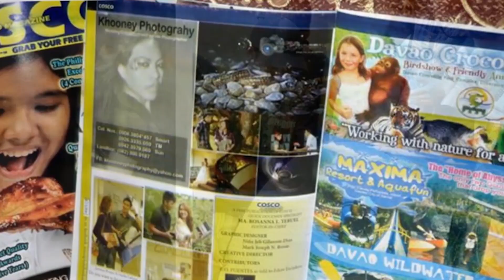PREGNANCY SIGNS AND SYMPTOMS| ANG HIRAP TALAGA NG PINAGDADAANAN KO!